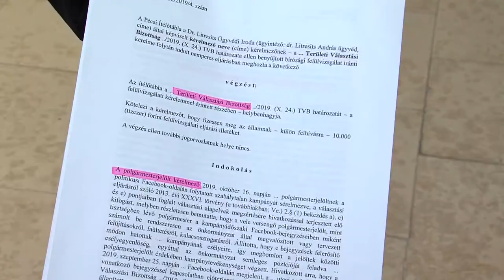Megismétlik a képviselőválasztást Szekszárd két egyéni kerületében 20191031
Új képviselőválasztás lesz Szekszárdon a kettes és nyolcas választókerületben, a polgármesterválasztás megismétlését viszont elutasította a Pécsi Ítélőtábla. A választók november 10-én szavazhatnak majd.